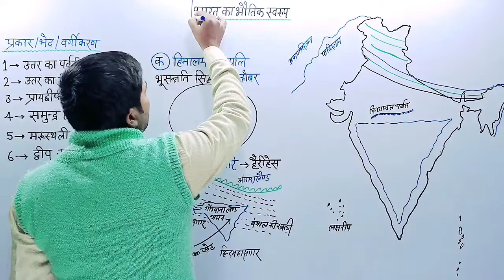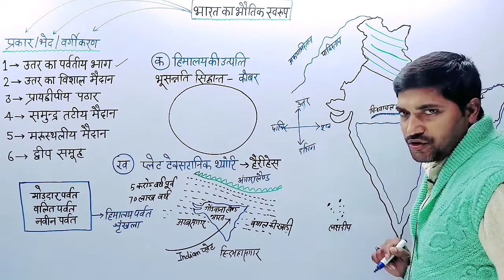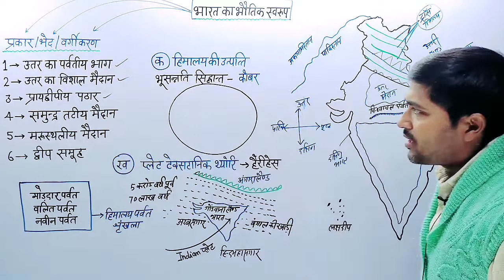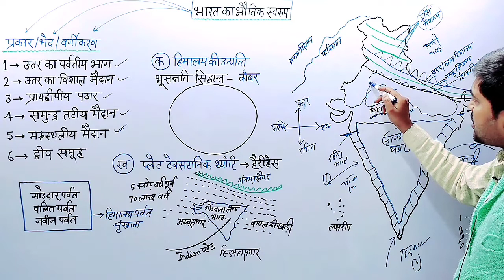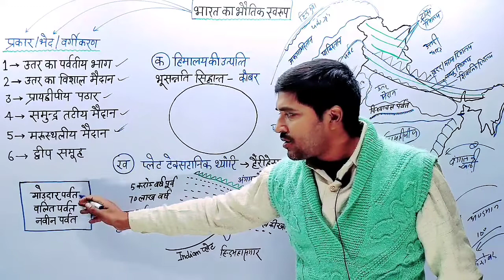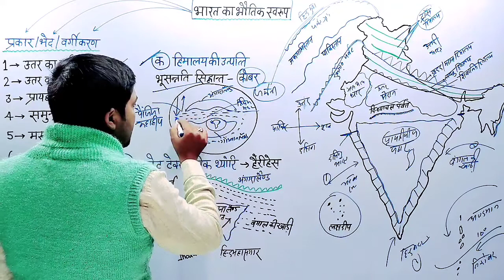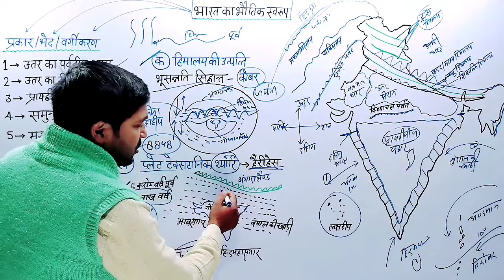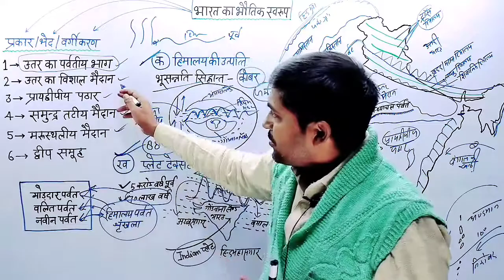भारत का भूगोल | Indian geography | हिमालय की उत्पत्ति कैसे हुई है | Gurukul point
भारत का भूगोल | Indian geography | सम्पूर्ण भारत का भूगोल | Gurukul point by Deepak sir

indian geography,geography,indian geography in hindi,indian geography mcq,geography of india,complete indian geography,indian geography notes,indian geography in english,physical geography of india,

सम्पूर्ण भारत का भूगोल,indian geography detailed part 1 (भारत का भूगोल भाग एक),भारत का भूगोल,भारत का सम्पूर्ण भूगोल,विश्व एवं भारत का सम्पूर्ण भूगोल,सम्पूर्ण भारत का भूगोल एक वीडियो में,geography (विश्व एवं भारत का सम्पूर्ण भूगोल) mater video for pcs,विश्व एवं भारत का सम्पूर्ण भूगोल की सुपर सीरीज,विश्व एवं भारत सम्पूर्ण भूगोल,सम्पूर्ण विश्व का भूगोल,विश्व एवं भारत का सम्पूर्ण भूगोल की 7 घंटे की सुपर सीरीज,विश्व का भूगोल,भारत का भूगोल